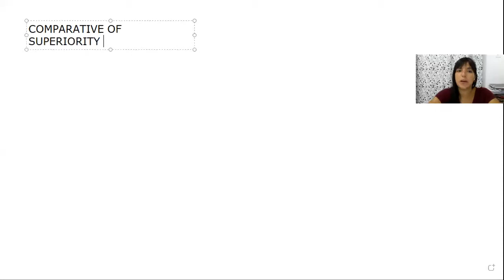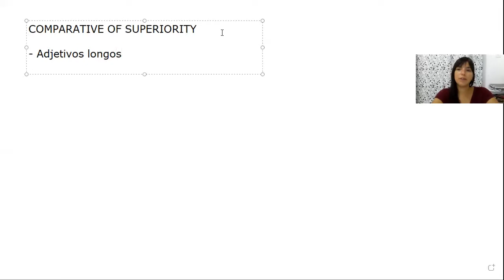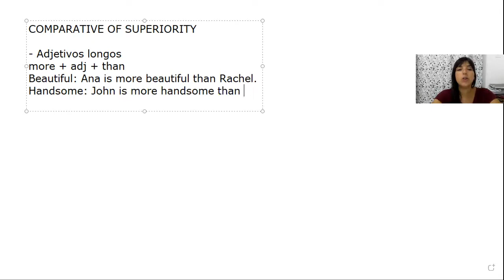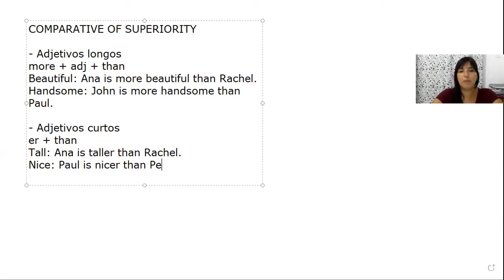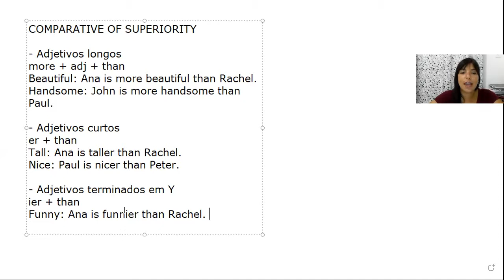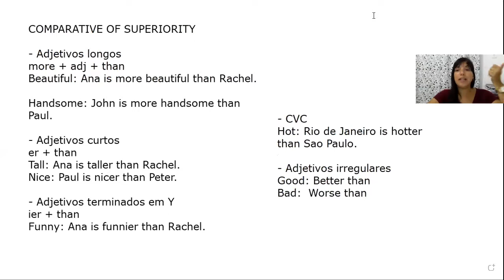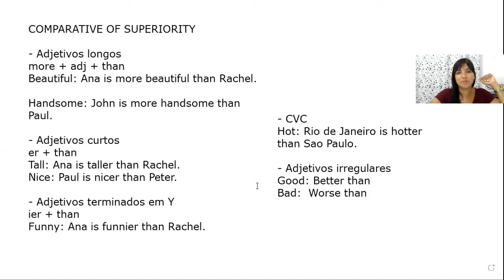Comparative of superiority - 8º ano/ Ágape